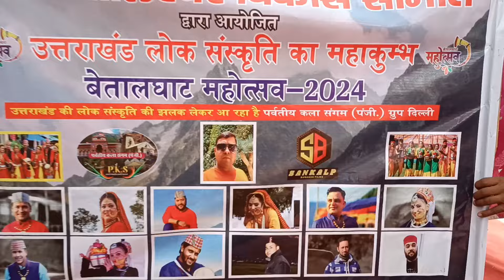बेतालघाट महोत्सव 2024 || Jitendra Tomkyal जी के गीतों ने धूम मचा दी || Betalghat Mahotsav 2024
M𝐔𝐊𝐄𝐒𝐇 𝐁𝐈𝐒𝐇𝐓 𝐎𝐅𝐅𝐈𝐂IAL